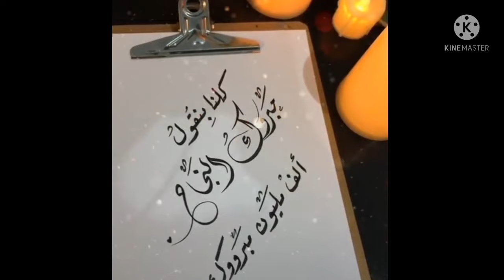زغاريد النجاح مهدات مني /للافراح الف مبروك🎉 🥳congratulations /félicitation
اراك على القمة تهنئ كل الناجحين والف مبروك للجميع